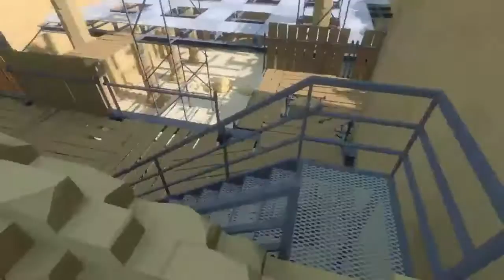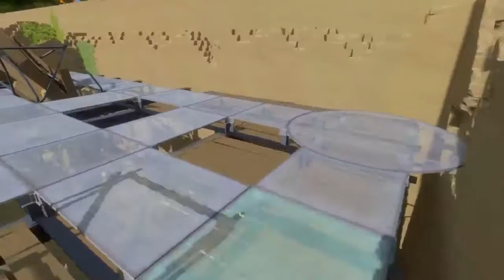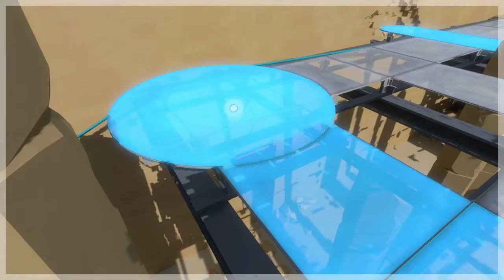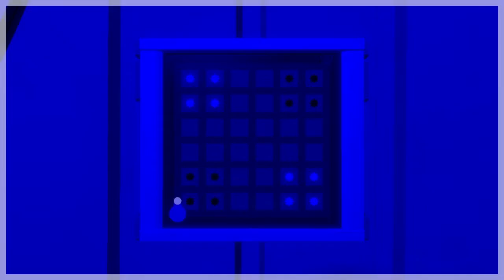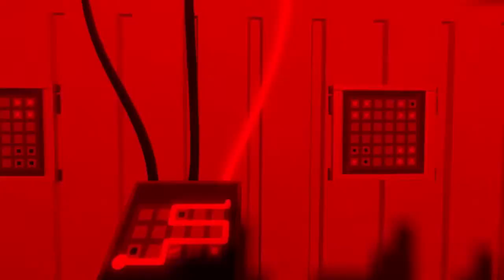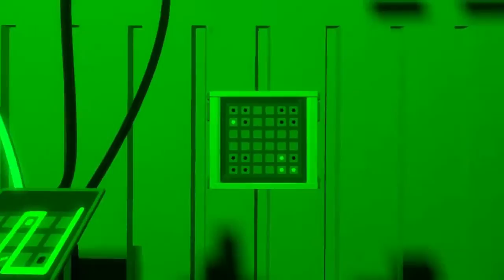Quest for Semi-Glory - The Witness, Session 7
Time to combo everything we know into something larger I should know...but ultimately do not.